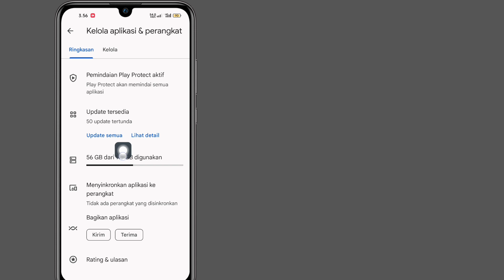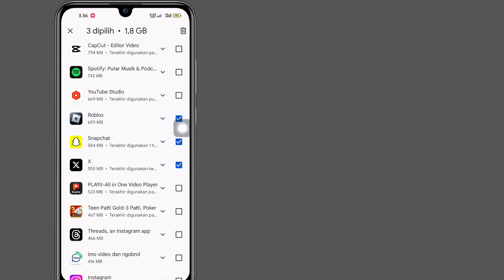Cara Memperbaiki Aplikasi ini tidak lagi kompatibel dengan perangkat Anda Instagram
Cara Memperbaiki Aplikasi ini tidak lagi kompatibel dengan perangkat Anda Instagram ||  Aplikasi ini tidak kompatibel dengan perangkat Anda